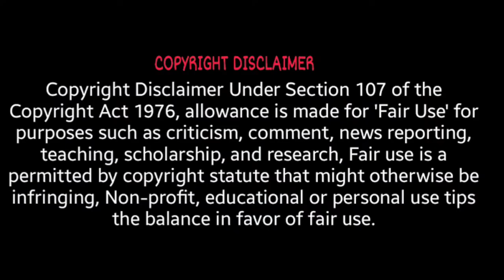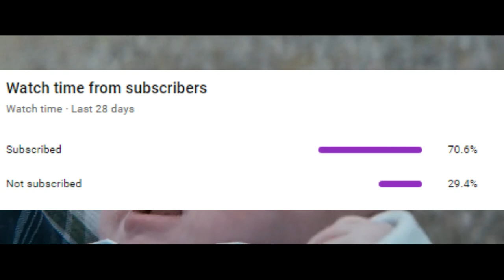ठरक S1E16 | Chapachap Ki kahani Tharakchnd Ki Jubani @lemon juice Movie Explained in Hindi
If any problem to my contant so comment do it in comment box
Thanks.  😍😍😍

ठरक S1E9 | Chapachap Ki kahani Tharakchnd Ki Jubani @lemon juice

ठरक S1E8 | Chapachap Ki kahani Tharakchnd Ki Jubani

ठरक S1E6 | Chapachap Ki kahani Tharakchnd Ki Jubani
ठरक S1E7 | Chapachap Ki kahani Tharakchnd Ki Jubani @LEMON JUICE,

movie explain in hindi, english movie explained in hindi movie, new movie best movies on netflix
 netflix movie,
 netflix movie,
hollywood movie
 new movie
hindi movie,movie
 movies
horror movie
zombie movie
mystery movie
thriller movie
 psychological movie,psycho movies
climax explained in hindi, movies explainer, Bollywood silver screen

Movie explained in hindi | hollywood movie | film summarized hindi | film explanation | Urdu explain
Movie explained in hindi Urdu | Film explaination | Hollywood explanation | movie explain Urdu
Movie explained in hindi | Hollywood movie | Film summarized hindi | New movie
Movie explained in hindi | english movie | hollywood | Desi | New movie | film explain in hindi
Movie explained in hindi | hollywood movie | hollywood movie hindi dubbed | new movie | movies
Movie explained in hindi | new movie | hindi movie | english movie | Movies explanation | hindi expl
Movie explained in hindi Urdu | Film explain in hindi | Film explanation | Hindi explanation | Desi
इसे तो jh0ny भईया भी नही खुश कर पाएंगे 😱 | Movie explained in hindi | New movie | Hollywood movie
Movie explained in hindi urdu | hollywood movies | New movie | Hollywood explain in hindi
Movie explained in hindi Urdu | Hollywood movie | Movie | Hollywood explain Hindi
Movie explained in hindi Urdu | english movie explained in hindi | Movies explanation | Hindi urdu e
Movie explained in hindi Urdu | New movie | Movie | Desi videos | Hollywood | Hindi movies | Explana
Movie explained in hindi | Hindi movie | new movies | film summarized hindi urdu
Movie explained in hindi | Hindi movie | hollywood movie | new movie | film summarized hindi
Movie explained in hindi Urdu | Romantic movie | english movie explained in hindi | Hollywood
Movie explained in hindi | Hindi movie | hollywood movie | desi videos | south movie | explain